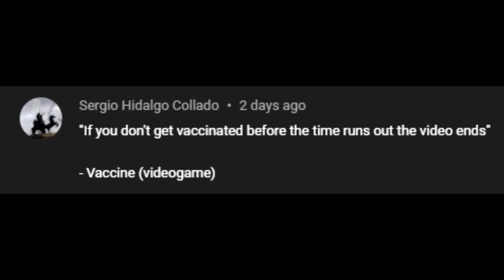If I don't get vaccinated, the video ends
I died